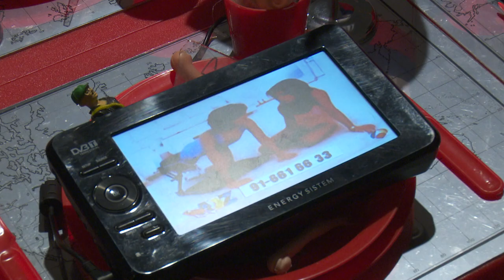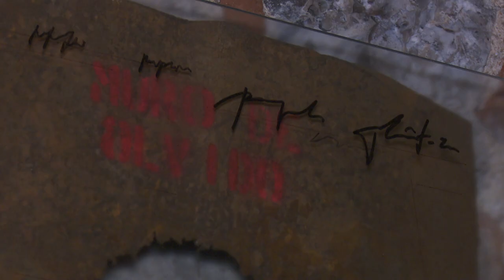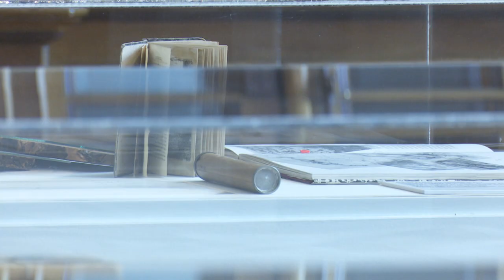Concha Jerez exposición Museo Reina Sofía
El Museo Reina Sofía expone "Que nos roban la memoria" de Concha Jerez. Manuel Borja-Villel, director del Museo Reina Sofía y la propia artista comentan el recorrido de la exposición